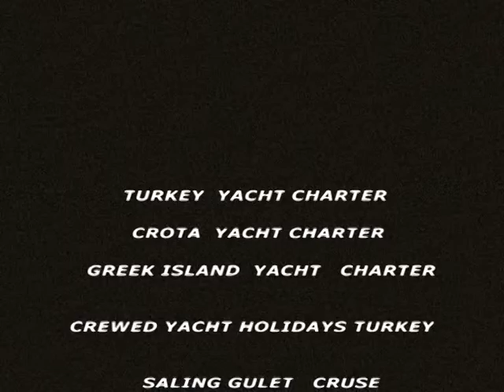Sailing Gulet Cruise Turkey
Sailing Gulet Cruise